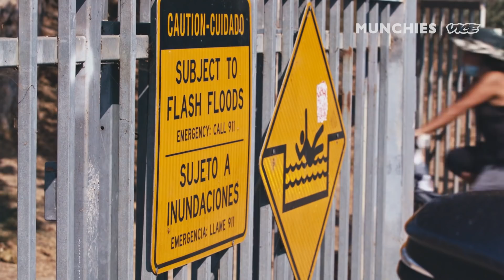Eating Sewer Salmon From the LA River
Lino Jubilado has been fly fishing in the Los Angeles River for over 40 years. Though most LA residents view the river as a polluted eyesore, to Lino, it’s a slice of nature’s paradise hidden within a big, bustling city. Amongst the trash and the concrete, Lino fly fishes for carp, bass and bluegill. But it’s the joy of catching carp that keeps Lino coming back to the river several times a week. Lino doesn’t usually eat the carp he catches from the LA River, but today is unusual.